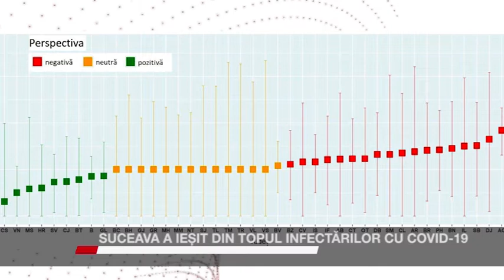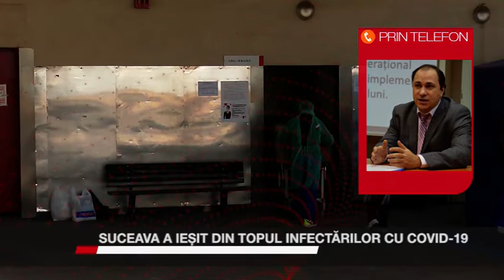Suceava a ieșit din topul infectărilor cu Covid-19